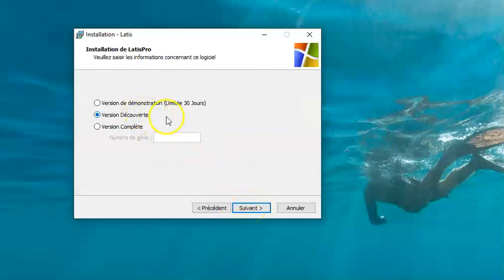Installation de LatisPro